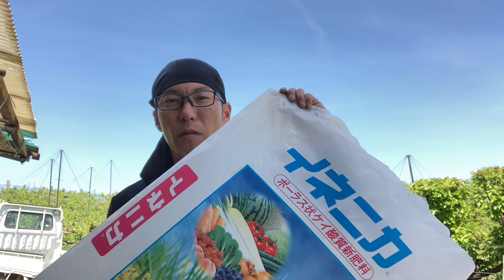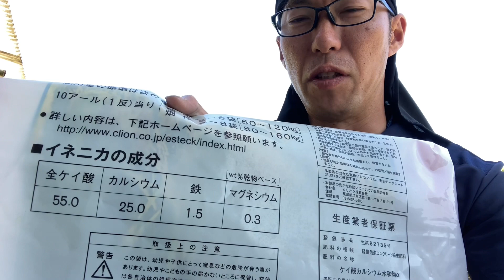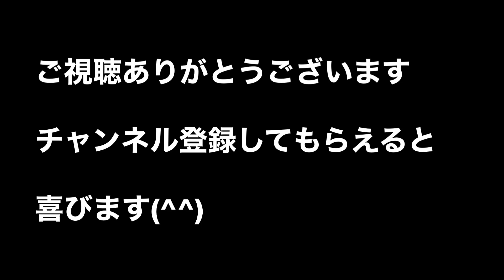梨でイネニカの試験！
日植アグリ株式会社の「イネニカ」

果樹で使うと病気に強くなるというデータもあるみたい
そこで、梨にも効果があるか試験をしてみようって事になりました

ってことで、早速「イネニカ」を梨園に撒きました

今後に期待です